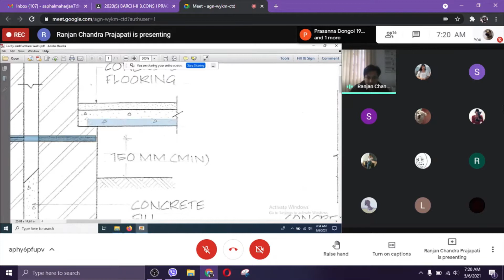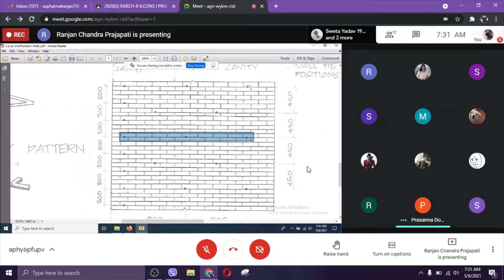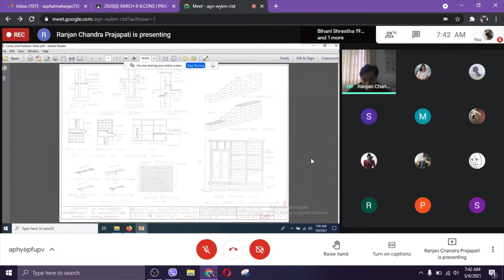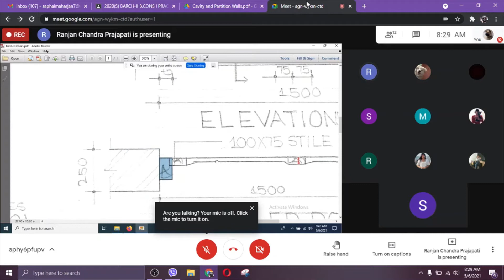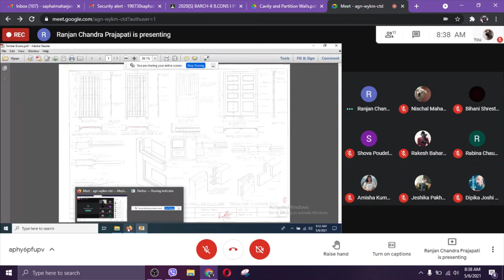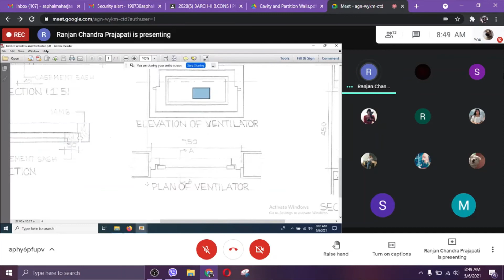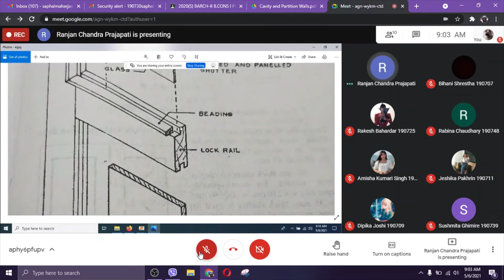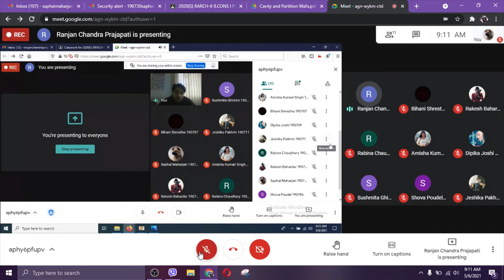b cons 5/6/2021